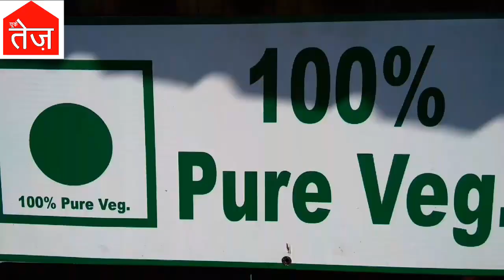DOIWALA : दिल्ली का Taste डोईवाला में सरदारजी चाप कॉर्नर पर लें KFC का मजा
DOIWALA : डोईवाला में खाने का ठिकाना ढूंढना मुश्किल ही नही नामुमकिन सा लगता है। जब भी कुछ अच्छा खाने को जीभ लपलपाये तो डोइवाला वालों को जॉलीग्रांट का रुख करना पड़ता है।
लेकिन हाल ही में डोईवाला कोतवाली के नजदीक A&S प्लाजा में "सरदार जी चाप कॉर्नर" ने काफी हद तक इस कमी को पूरा कर दिया है।